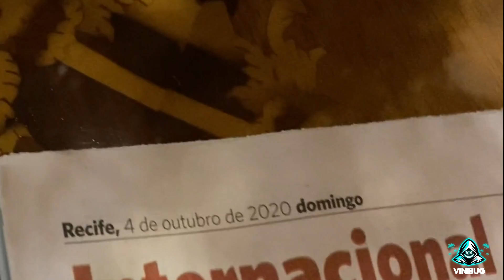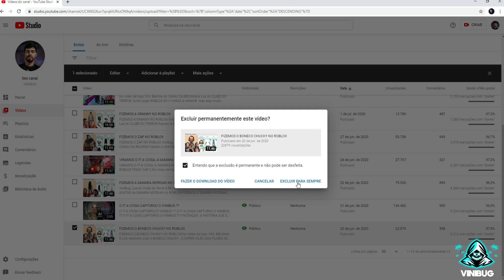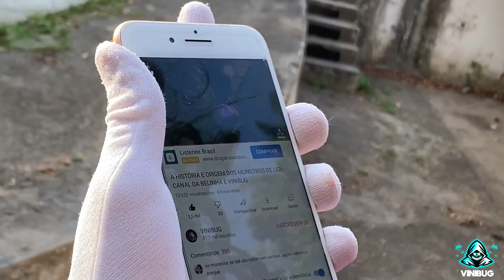O CORINGA VS IT A COISA - A HISTÓRIA E ORIGEM (JOKER VS PENNYWISE)... #7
No vídeo de hoje o Vini a Belinha do CANAL DA BELINHA e a  Lua do CLUBE DO TERROR, descobrem a história do coringa vs it a coisa.

Tmjjj Famíliaa!!!

O CORINGA VS IT A COISA - A HISTÓRIA E ORIGEM (JOKER VS PENNYWISE)...
PALHAÇO IT A COISA
JOKER VS PENNYWISE
JOKER VS PENNYWISE
JOKER VS PENNYWISE